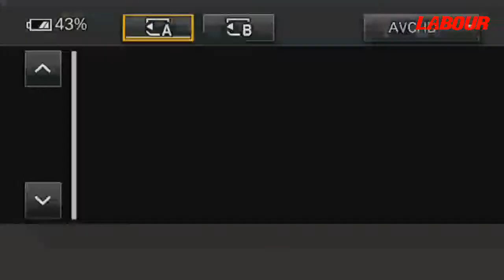Freedom March Rally. 15th ,July 2022